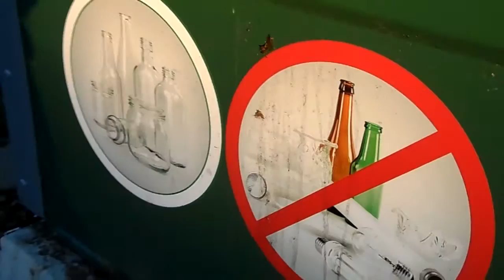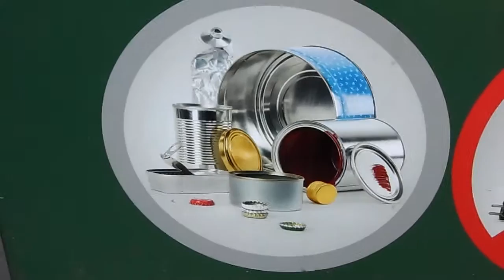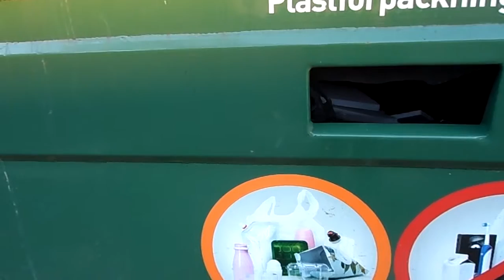Contenedores de desechos domésticos